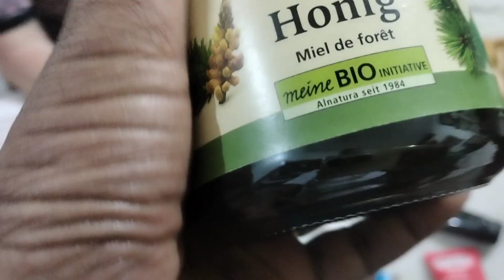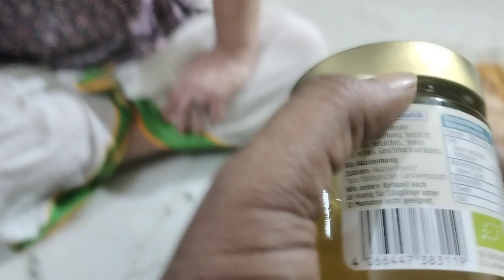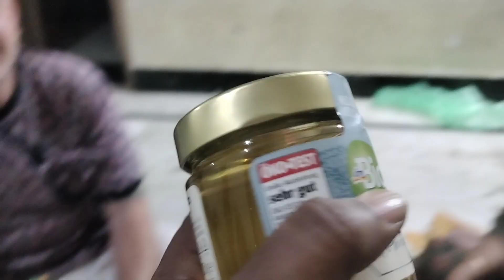Hinduism before Christianity in Rome - A witness through a pendant - Sri Amara Ramanuja dasa -Berlin